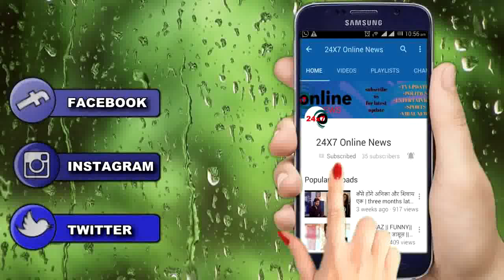SHOCKING !! वीडियो देखकर नहीं थमेंगे आंसू, यशोधरा ने मांगा सोनाली के लिए न्याय..